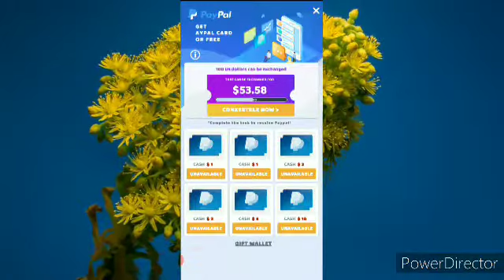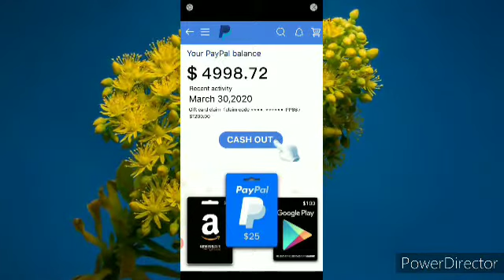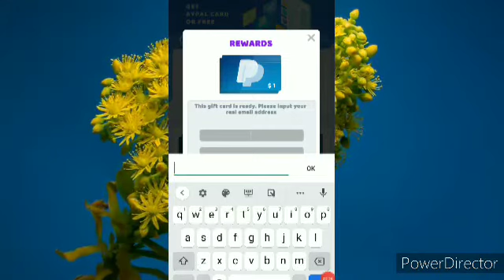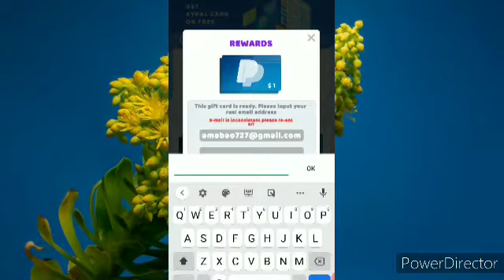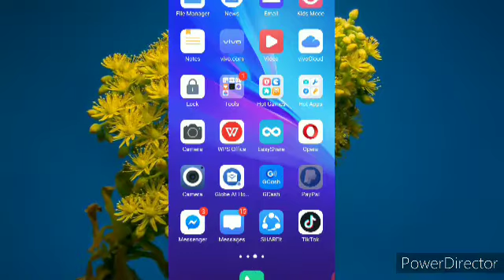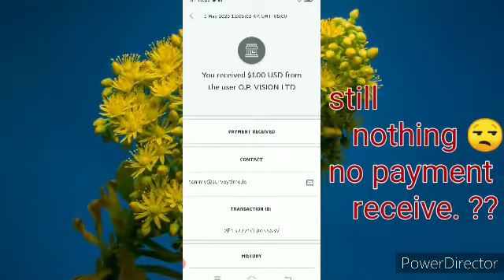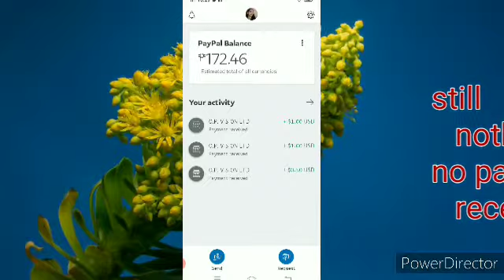TREE FOR MONEY APP, MY OWN PROOF OF ENCASHMENT || LEGIT OR SCAM???